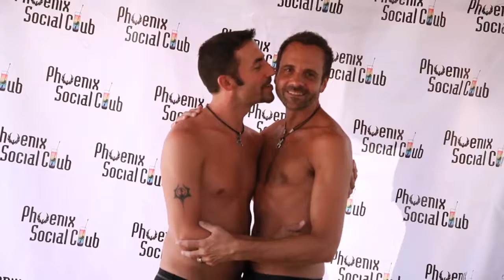Phoenix Social Club (2012)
An LGBTQ social group, brings people together to form new friendships through various types of events.